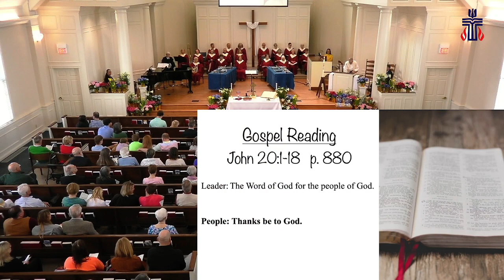Rise Up! 4_9_23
Easter sermon